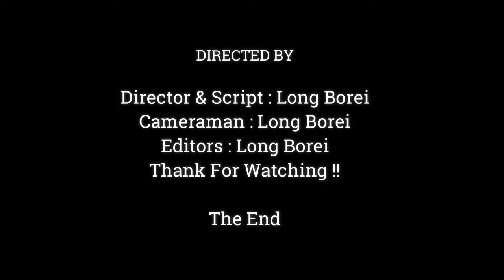Awesome.!! Best Relationship Babies Monkey , Babies Monkey Very Happy & Fanny,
Dear all Value Visitor, This Videos We Want To Show You About , Awesome.!! Best Relationship Babies Monkey , Babies Monkey Very Happy & Fanny,